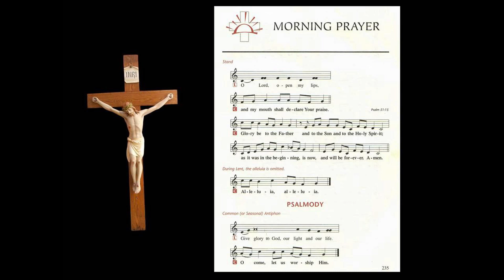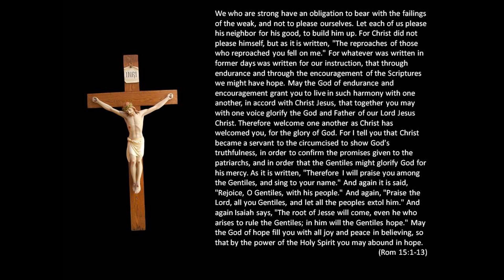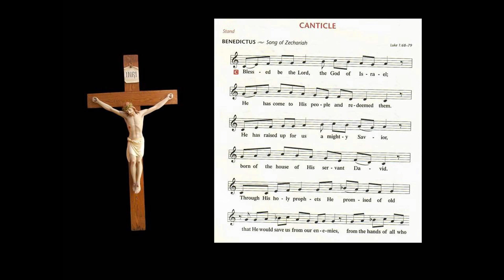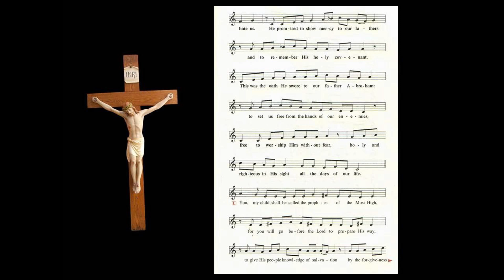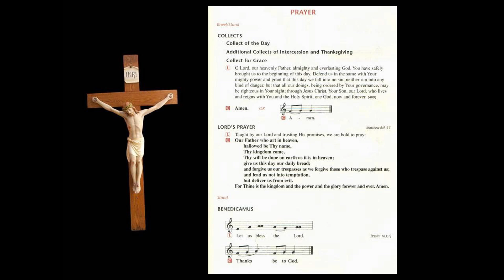January 26 Morning Prayer